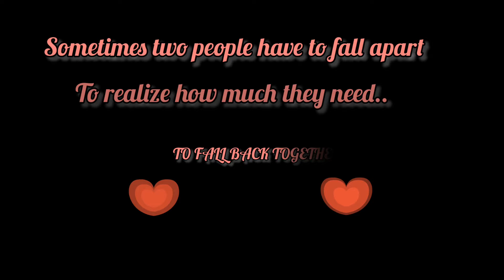Couple dance on ring ceremony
It is really appreciable when your partner is a non dancer but just for sake of your happiness he tries and gives his 100% efforts to match the steps..👫
Being a non dancer my husband danced well😍

Although it was very difficult during covid scenario to practice together that too over the zoom call 😅 but still you made it .. thanks for everything you do for us ❤